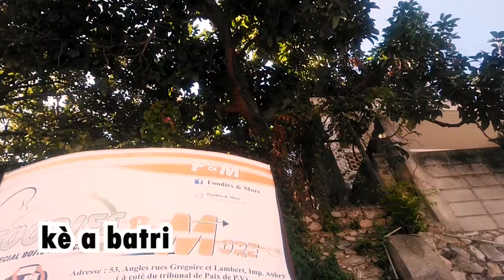OH Konsa Menm😁😁😁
Video a se pa pou pran plezi sou maladi paske maladi pa konn tonbe sou pyebwa, men akoz pa gen yon bon lopital leta papa youn nan Funny_boys yo mouri...
Men se jan misye lagel la epi yon fason pou nou montre w "depi w antre nan lopital ou gen pye'w nan koulwa lanmò"